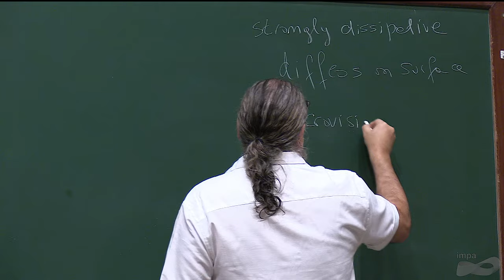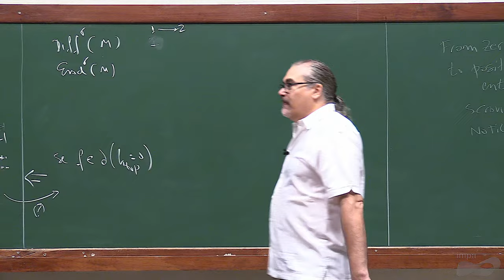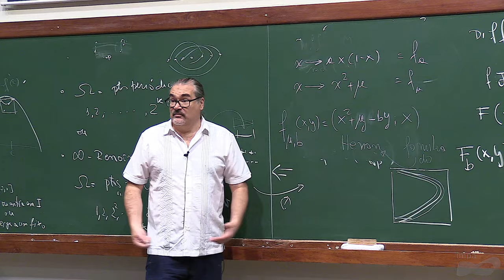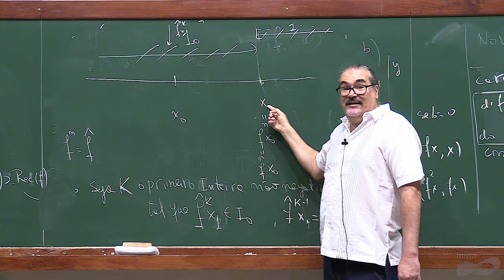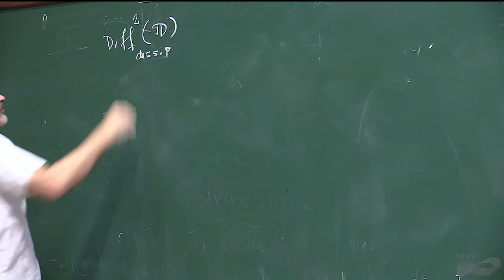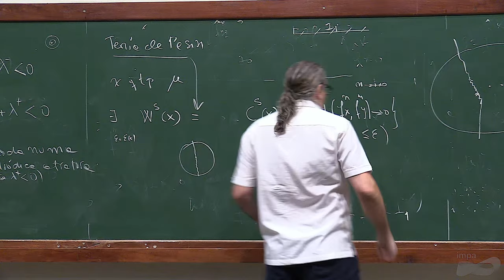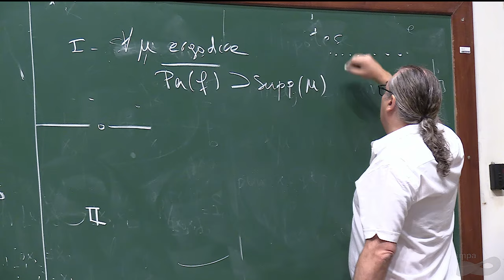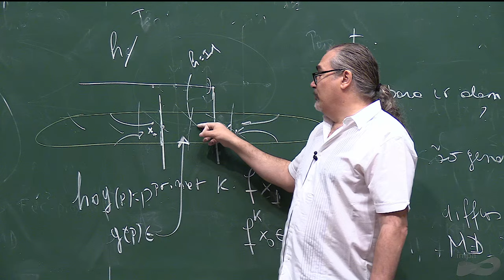(16/08/2023) - Minicurso: Mild dissipative diffeomorphisms of the disk with zero entropy - Aula 02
Titulo: Mild dissipative diffeomorphisms of the disk with zero entropy
Professor:  Enrique Pujals (CUNY Graduate Center)
Nível: Doutorado
Dia e horário: Serão 3 aulas – Dias: 15, 16 e 17/08, das 10:30 ao 12:00
Local: Auditório 1

Resumo: These lectures will focus on surface diffeomorphisms with zero entropy: Can the dynamics of these ‘simple’ systems be described? How does it bifurcate to positive entropy systems?

One will discuss a class of volume-contracting surface diffeomorphisms whose dynamics is intermediate between one-dimensional dynamics and general surface dynamics. It includes the dynamics of any (real) Hénon diffeomorphism with Jacobian smaller than 1/4.

One will then explain a joint work between Sylvain Crovisier and Charles Tresser which asserts that any Hénon map with zero entropy and Jacobian smaller than 1/4 is “renormalizable” from a topological point of view.

In a work in progress with Jonguk Yang, Sylvan Crovisier and Misha Lyubich we try to extend the topological renormalization to a differentiable one that could help to understand how the dynamics changes under small smooth perturbations. The proof is based on an “axiomatization of unimodal surface diffeomorphisms” that in particular, requires to develop the notion of “critical point” for surface diffeomorphisms.

We will also explore the renormalization scheme discussed above in other domains different than the disk and with focus in the annulus.